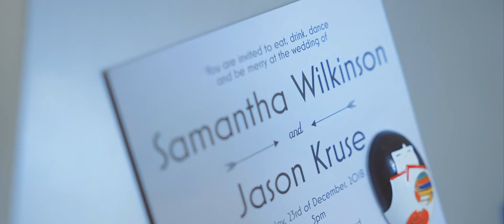Samantha & Jason // Backyard Wedding Warburton East Vic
A wedding in East Warburton - heck yes! A wedding with two people as awesome Samantha and Jason - double heck yes! I honestly couldn't get enough of this day. Sam and Jason, thank you so much for having me along for the ride.
This day was made even better by hanging out with Sarah Godenzi Photography

MB01NKEVKKWNQJ4